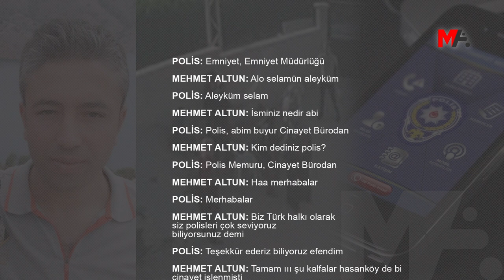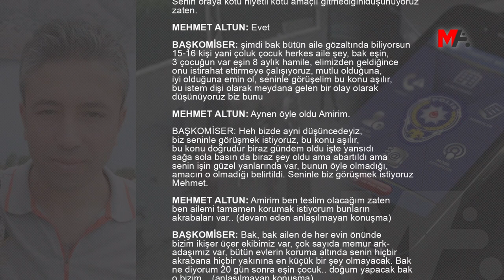KATİL MEHMET ALTUN’UN TELEFON GÖRÜŞMESİ 15 AY SONRA DOSYAYA GİRDİ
Dedeoğulları ailesinden 7 kişiyi katleden Mehmet Altun’un emniyet ile yaptığı telefon görüşmesi 15 ay sonra dosyaya girdi. Katile övgü dolu sözler dizen polis, “Allahtan tedbirli gittin” demesi dikkat çekti.
Konya’nın Meram ilçesinde 12 Mayıs 2021 tarihinde Dedeoğulları ailesi, Keleş ve Çalık ailesi tarafından ırkçı saldırıya maruz kaldı. Uğradıkları saldırıya karşı emniyete can güvenliklerinin olmadıklarını belirtmelerine rağmen önlem alınamaması sonucunda Dedeoğulları ailesinden 7 kişi, 30 Temmuz’da Mehmet Altun tarafından katledildi.

Suç duyurularına rağmen katliamdan sonra Dedeoğulları ailesine yönelik saldırıyla ilgili dava açıldı. Davanın karar duruşması, bugün Konya 4’ncü Ağır Ceza Mahkemesi’nde görülecek